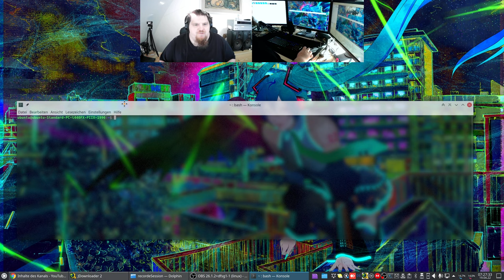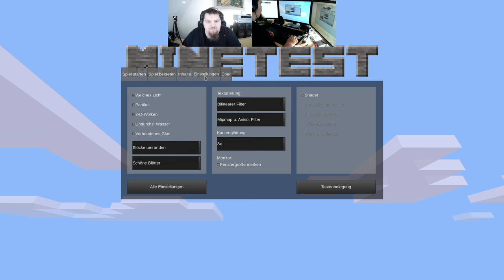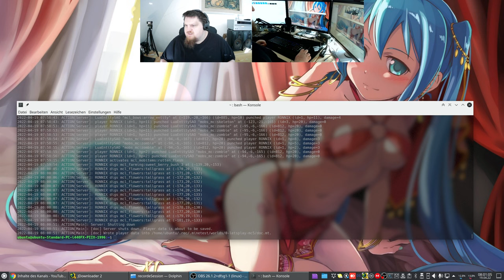LetsPlay Minetest - MineClone5 ( Minecraft orientiertes Spiel ) - 4K60 Test - #001